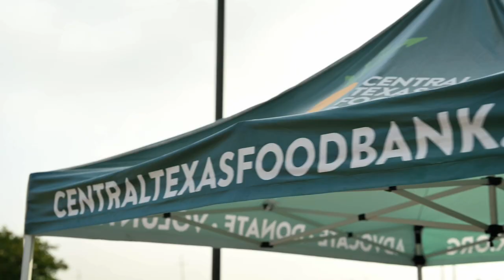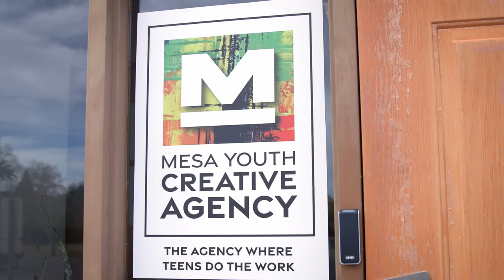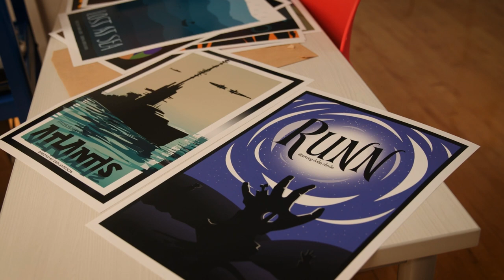2024 Baylor University Young Alumna of the Year: Jessica Beachum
Jessica Beachum (BA ’11) is co-founder of the Beachum Charitable Fund and co-curator of the Jessica and Kelvin Beachum Collection. Her work focuses on efforts to encourage and advocate for others.